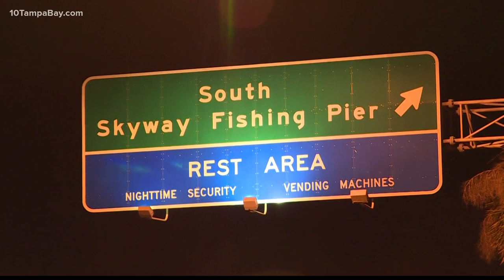FHP: Child dies after being hit by pickup truck at Skyway Fishing Pier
A child died when they were hit by a pickup truck Saturday at the Skyway Fishing Pier, FHP troopers say.

WWSB reports emergency units are on the scene of a major accident on the Sunshine Skyway Bridge near the South Fishing Pier.

FHP said the three-year-old child was hit by a car near the Pier and died, according to WWSB.

The agency says more details will be released soon.